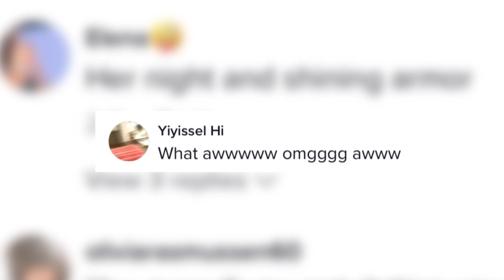Lexi Rivera has declared that she will wed Andrew Davilla!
Lexi Rivera states that she plans to wed when she is in her 20s 💍